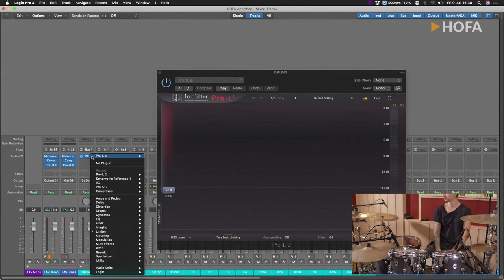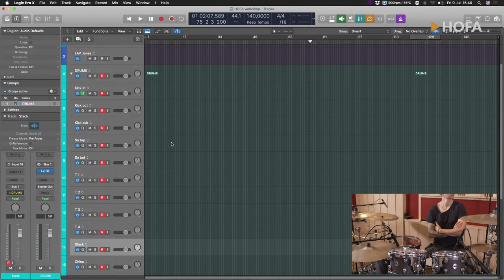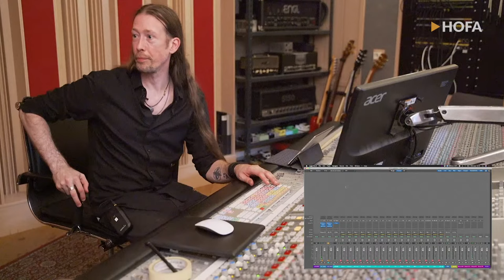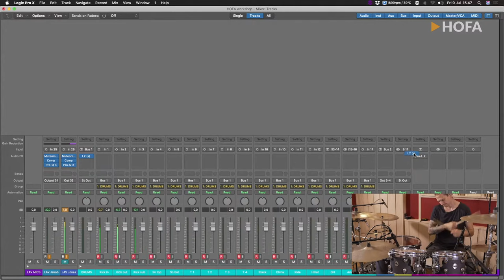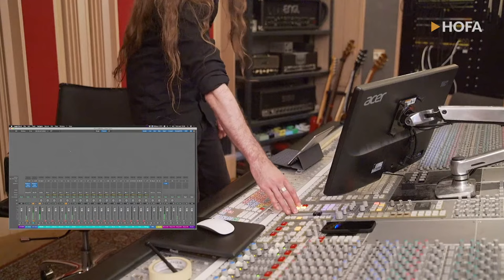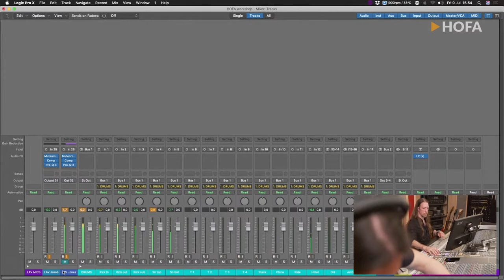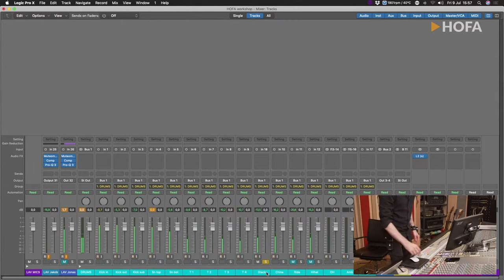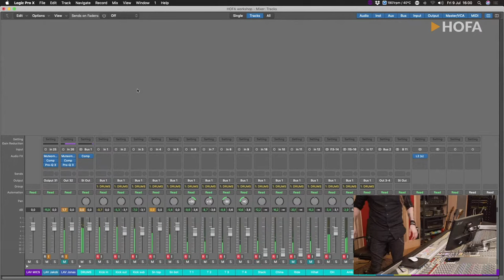Drum Recording with Jakob Herrmann (In Flames, Anthrax, etc.) | HOFA-College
Artists just like In Flames, Anthrax and Europe are on Jakob Herrmann's vita. He is a producer, engineer and drum tech and will show you exciting tips for recording a drum kit in this workshop.
The workshop will be streamed live from Top Floor Studios in Gothenburg, Sweden!

The first part can be seen as a public livestream on YouTube; the following part 2 (from 2:30 PM UTC) is exclusively available for HOFA-College students in the online campus.

Photo by KJ Melgoza